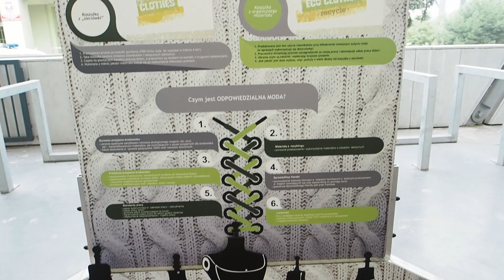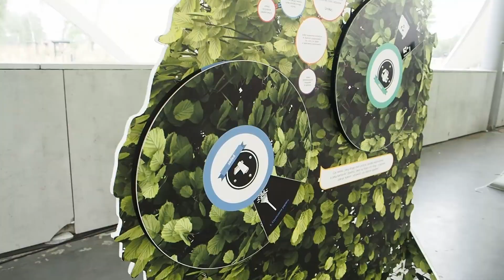Ekologiczny piknik pod płaszczką w Jaworznie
Na piknik ekologiczny MCKiS zaprosiło pod płaszczkę w niedzielę 21 sierpnia. Jak się okazało, o czym informujemy z prawdziwym zachwytem, mali jaworznianie takie pikniki lubią, czyli tego i owego chcą się dowiedzieć. Choć duzi też wykazywali zainteresowanie. A wiedzy ekologicznej było co niemiara, wszystko za sprawą pracowni z Inowrocławia, która zaprezentowała kilka ciekawych pomysłów i parę edukacyjnych tablic.

Tak więc można było się dowiedzieć m.in. jak prawidłowo segregować śmieci, niby wszystko już wiemy, ale do jakiego kosza wyrzucamy tubki po kremach czy puszki po psiej karmie i czy wcześniej należy je umyć? Ponadto dowiedzieć się można było, że wyprodukowanie 1 tony papieru wymaga ścięcia 17 drzew, a duży stary buk daje tyle tlenu co 1700 małych 10-letnich buków. Bardzo to był pożyteczny piknik i jak podsumował pan Michał z Jaworzna po takich piknikach „świadomość społeczna się zwiększa”. Pani Agnieszka też z Jaworzna uznała „piknik za wspaniały” i jak dodała „dzieci są zachwycone”. Jaworznianin Janek l. 5 podsumował wymownie: piknik się podobał, dlatego, że się podobał. Jest w tym bezdyskusyjna logika.